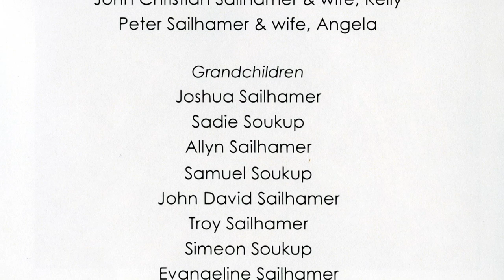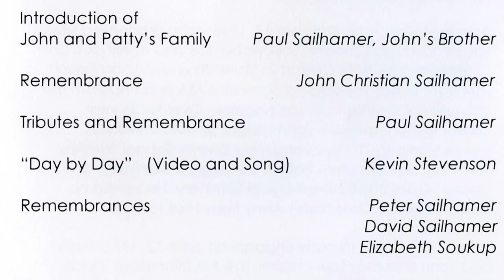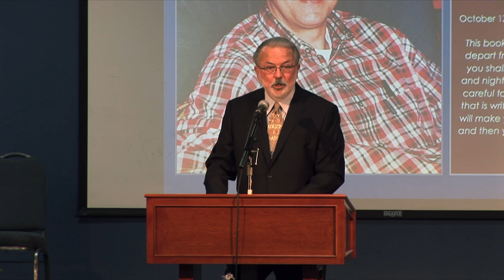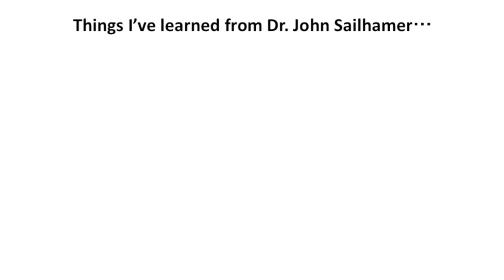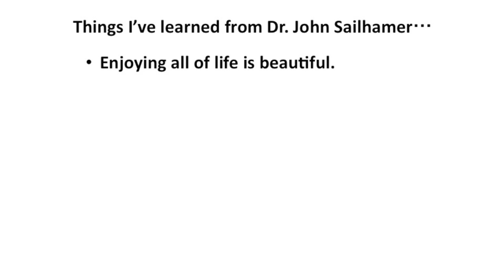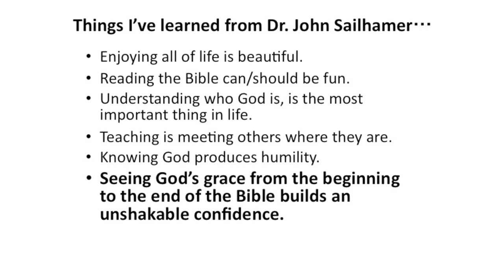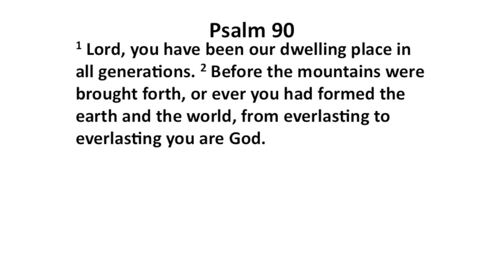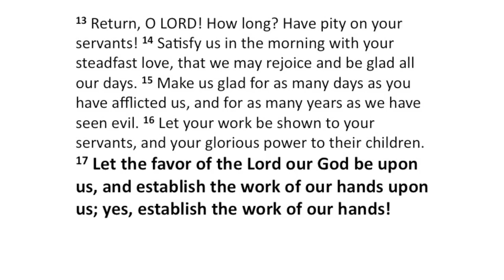Dr. John H. Sailhamer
Dr. John H. Sailhamer memorial service.